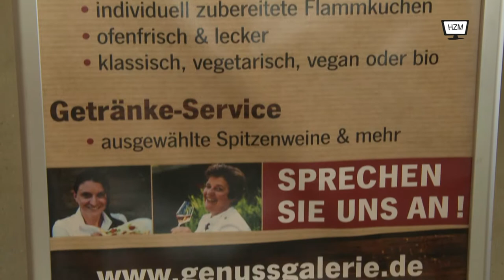Genussgalerie Ingrid Möst - Hochzeitsmesse Füssen - Hochzeitsmesse TV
Frau Ingrid Möst beschreibt Ihre spezialitäten für Hochzeiten und events aller Art. Lernen Sie die Catering-Firma mit Ihren verschiedenen Angeboten kennen.